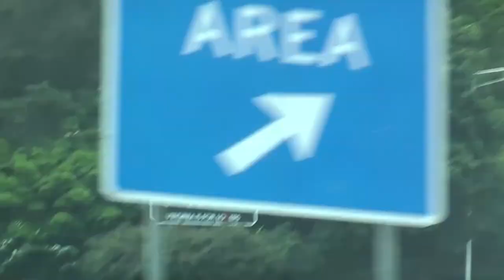Pa or Bus Vlog #2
Going to PA to pick up our 2001 Bluebird school bus to bring it to FL and convert into a Skoolie. This Prt 1 o the road trip there.

Movie clip is not owned by us
Young Frankenstein